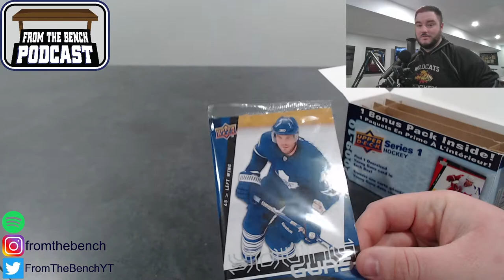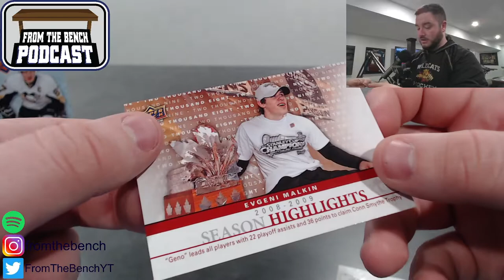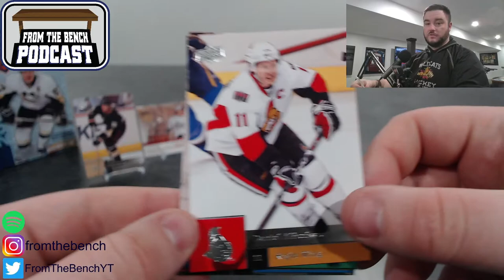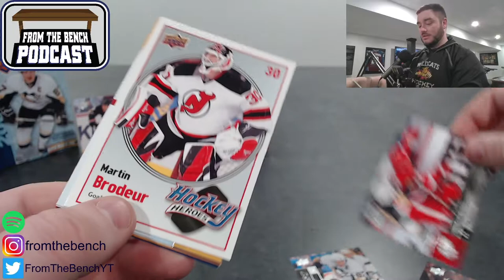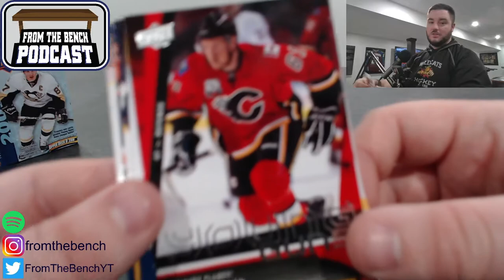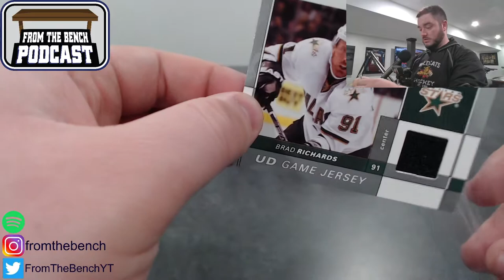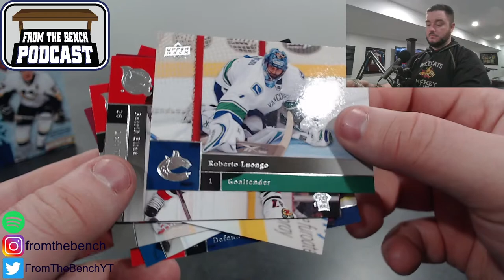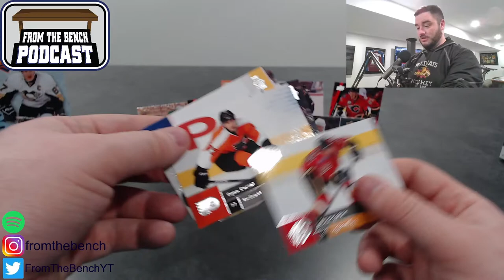2009-10 Upper Deck Series 1 Hockey Opening. Hunting for Tavares, Hedman, Duchene & more Young Guns